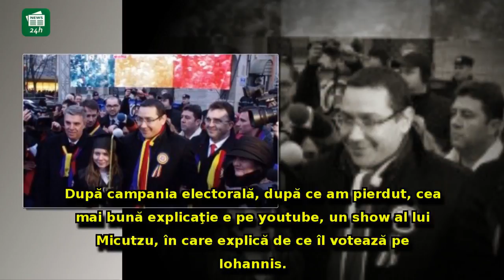Ponta îl DESFIINŢEAZĂ pe un baron IMPORTANT al PSD: ‘E un fel de RÂMĂ politică...’ / VIDEO